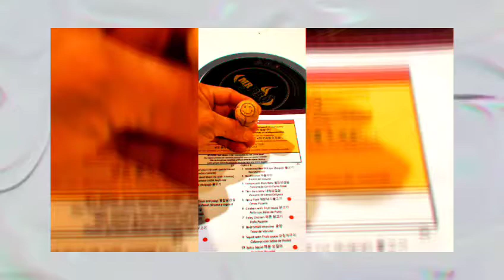Mr BBQ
Went to